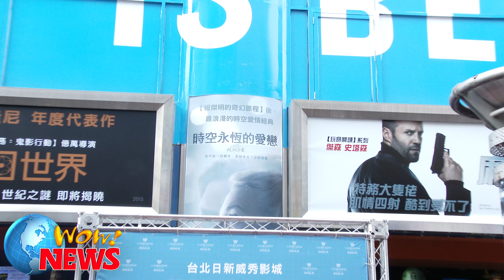20150426 雞排妹挺E奶獻主持處女秀 扮『緋紅女巫』嗆辣登場